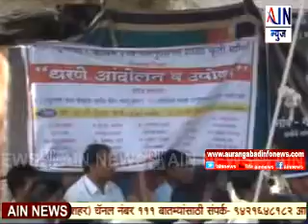विभागीय उपसंचालक कार्यालया समोर विविध मागण्यासाठी पोद्दार आंदोलन